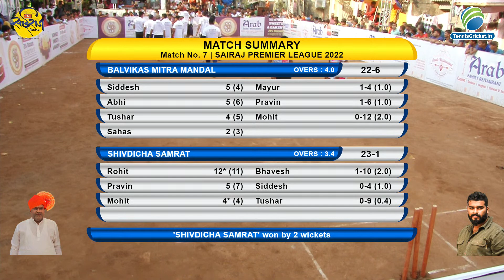Balvikas Mitra Mandal Vs Shivdicha Samrat | Sairaj Primier League 2022